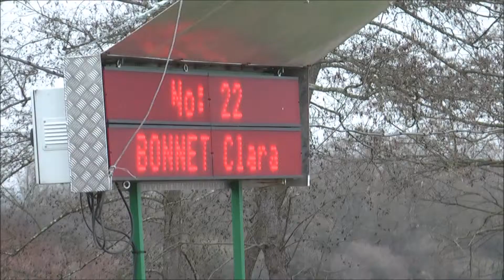Clara Bonnet et Rosabelle du Manoir P2 TDA Vougy 3ième place